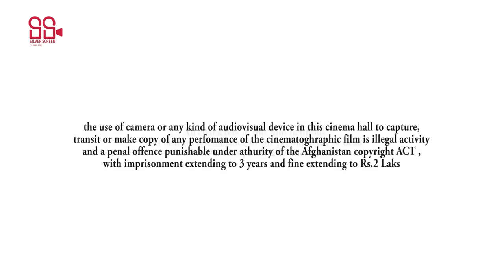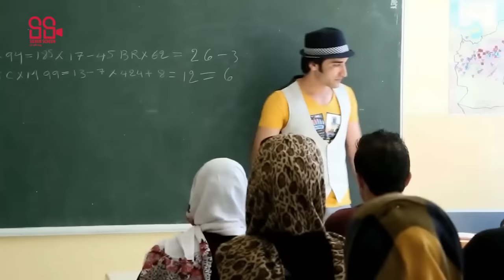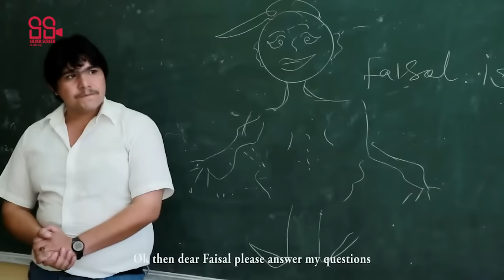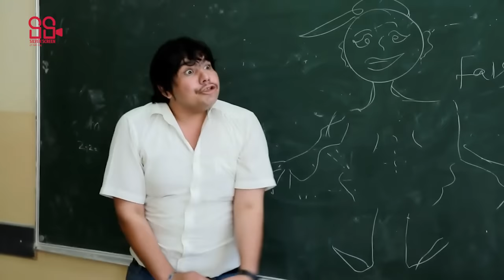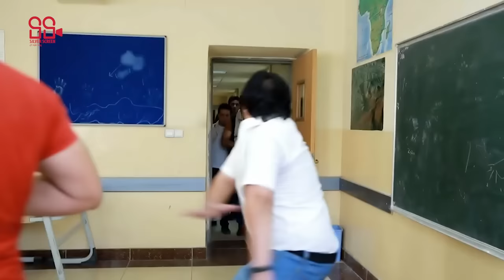Hemat Afghan Full Movie - فیلم مکمل افغانی همت افغان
Name: Hemat Afghan
فلم افغانی همت افغان